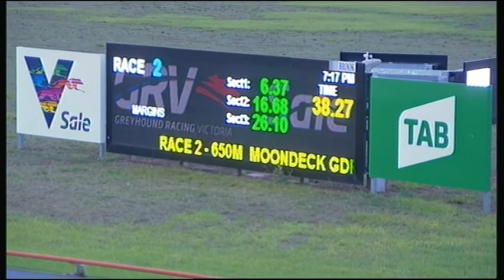SLE FRI 22 MAR 19 R2